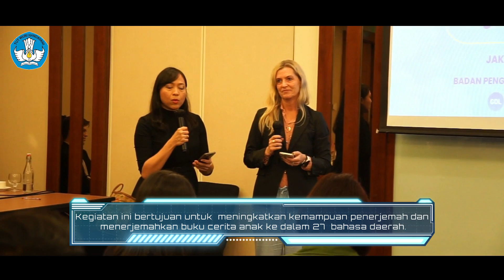Penerjemahan Cerita Anak dalam 27 Bahasa Bersama UNESCO dan Global Digital Library (GDL)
Dalam rangka meningkatkan kemampuan penerjemah dan menerjemahkan buku cerita anak ke dalam bahasa daerah, Pusat Penguatan dan Pemberdayaan Bahasa melalui Kelompok kepakaran dan Layanan Profesional (KKLP) Penerjemahan yang bekerja sama dengan UNESCO dan Global Digital Library (GDL) mengadakan Lokakarya Penerjemahan Buku Cerita Anak pada Senin--Jumat, 4—8 Desember 2023 di Hotel Le Meridein Jakarta (4/12).

Lokakarya ini dirancang untuk melibatkan para penerjemah, baik penerjemah pemerintah yang bergabung dalam KKLP Penerjemahan maupun penerjemah umum yang berasal dari pegiat bahasa daerah dalam upaya menerjemahkan buku cerita anak yang bermutu tinggi ke dalam bahasa daerah masing-masing. Pemilihan buku akan dilakukan dengan cermat, yaitu memastikan bahwa buku-buku yang dipilih mencerminkan nilai-nilai budaya lokal dan memiliki daya tarik universal untuk anak-anak.